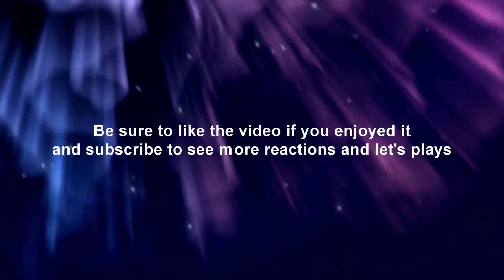Night Rainbow Reacts: Ultra Fast Pony Episode 95 | Do Appleblooms Dream of Cutie Marks?